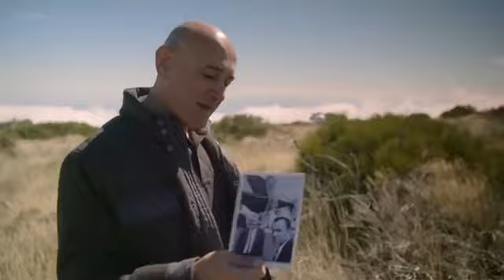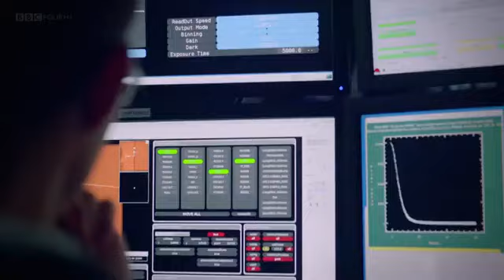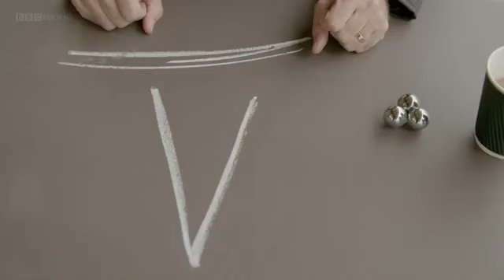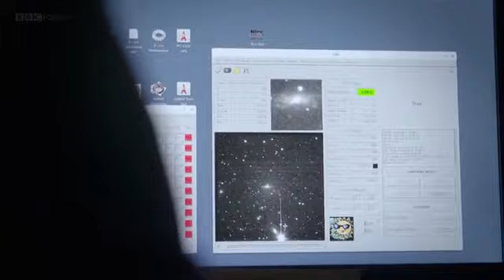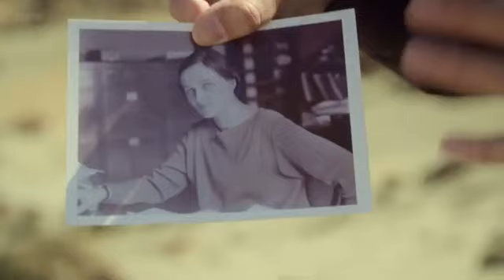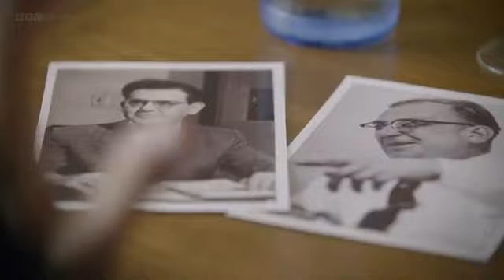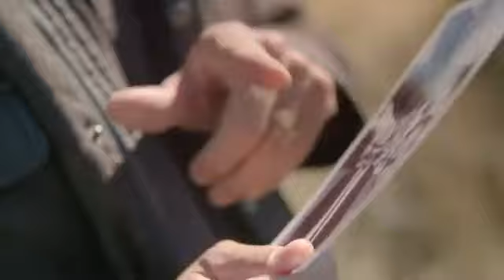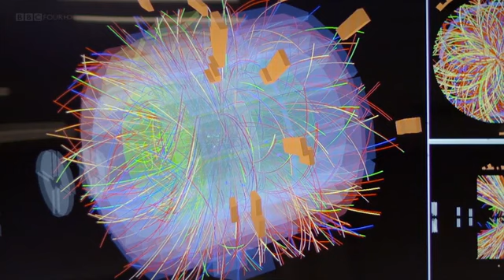The Beginning Of The Universe + 宇宙的开始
The Beginning Of The Universe:--
Professor Jim Al-Khalili takes us back in time to tackle the greatest question in science: How did the universe begin? Uncovering the origins of the universe is regarded as humankind's greatest intellectual achievement. By recreating key experiments Jim unravels the cosmic mystery of science's creation story before witnessing a moment, one millionth of a second, after the universe sprang into existence.

宇宙的开始:--
吉姆·哈利利教授带我们回到过去解决科学中最伟大的问题, 宇宙是如何开始的? 揭开宇宙起源被认为是人类最伟大的智力成就, 通过重新创建关键实验,吉姆揭开了科学创造故事的宇宙奥秘, 然后目睹了宇宙诞生后的百万分之一秒.